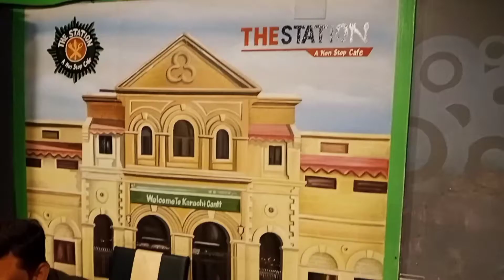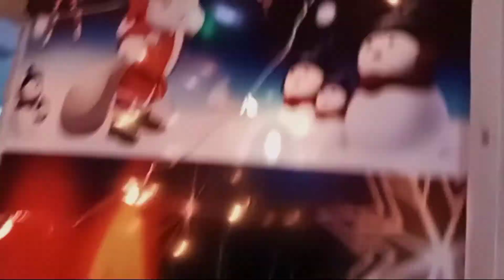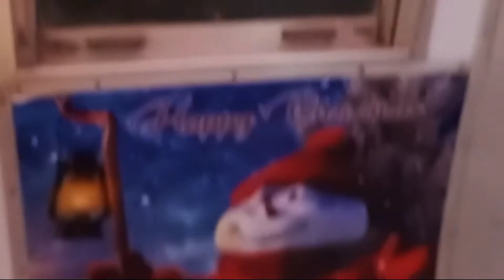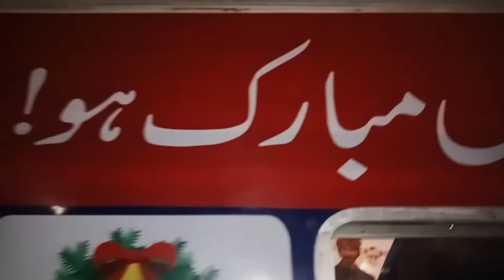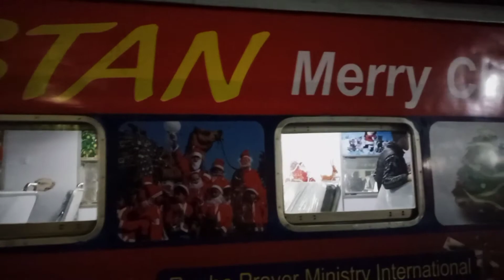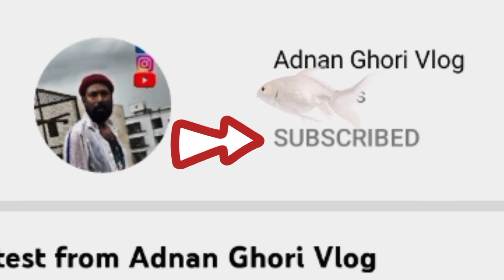Happy Christmas ⛄|Karachi|Train|khaibar mail